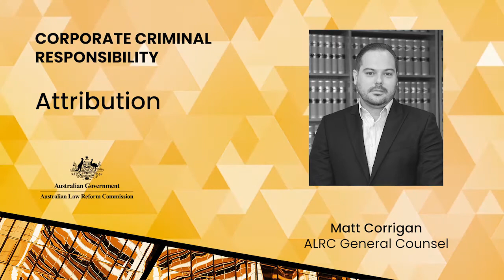ALRC Corporate Crime Podcast - Attribution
Matt Corrigan, General Counsel at the ALRC explains why the legal mechanisms of attribution require reform. Read more in Chapter 6 of the Final Report.

This is the third in a series of eight episodes examining the recommendations made by the ALRC.